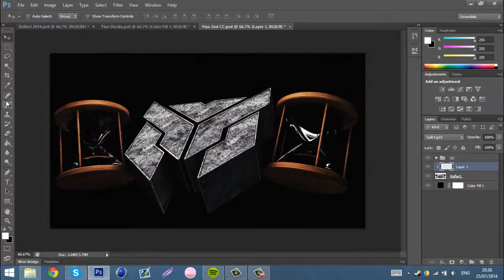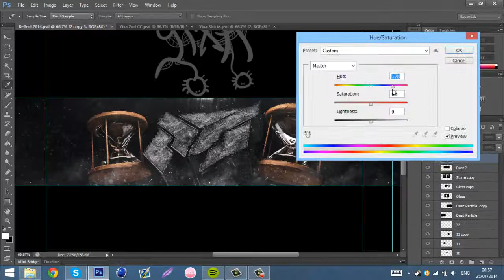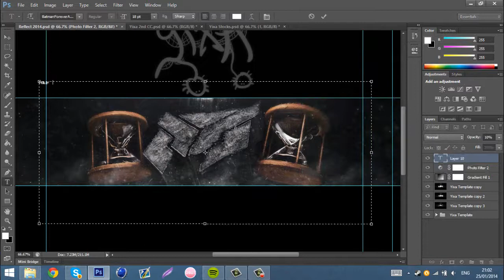Reflect 5.5k Contest ~Yixa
So originally i uploaded this but re did it because i had used ideas from another designer, sorry to Reflect in advance for the misconceive. But enjoy this snow and ice themed banner for the contest :).
Thanks ~Yixa
Song: ESPRIT 空想 - CRUISER